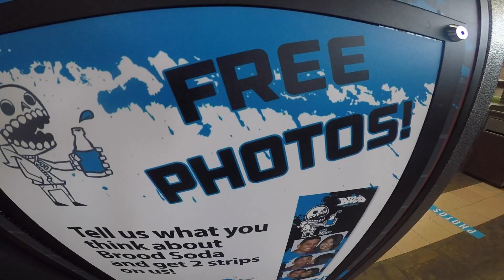Brood Soda Activation at The Streets at Southpoint GGP Shopping Mall in Durham, NC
Brood Soda Activation at GGP The Streets at Southpoint Shopping Mall in Durham, NC.

Digital Experiential Media Network Booth Takeover

Experience Included:
Free Sample of Brood Soda
+Testimonial Video - Tell us what you think of the taste of Brood Soda + Two (2) Free Foto Strip
Client BroodSoda.com

Welcome to the FUTURE of Digital out of Home Advertising

What is DE Media Network?
Digital Experiential Media Network (D.E. Media Network) is the largest experiential kiosk network in America. We create unforgettable one-of-a-kind immersive experiences across our 2200 photo booths! We leverage the power of pictures, video, social media, signage and souvenirs, to construct unique, personalized, branded memories for our 30 million customers annually.

Imagine a kiosk network that spans over 30 million annual impressions in 2200 familiar venues where your target market shops.  A digital experience that is both on-screen, on mobile devices, and leaves a memorable physical token of your activation.

Our Kiosks are programmatic capable, but with the addition of personalization, relevance, and precision.

Thanks to our Quividi Camera Audience Analytics we bring accountability, control, and the ability to reach the right demographics in the top DMAs and the top venues of your choice.

Audiences are getting harder to reach, but the one thing we can all agree on is that PhotoBooths are fun!
Video Produced / Recorded by Joel Martin